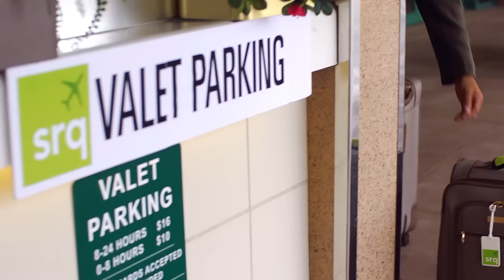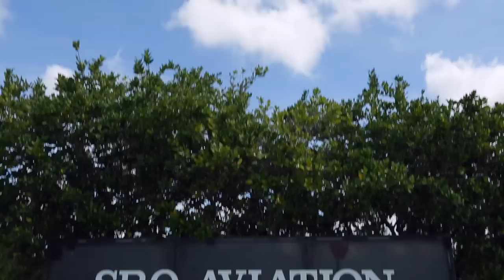Sarasota Bradenton International Airport (SRQ)